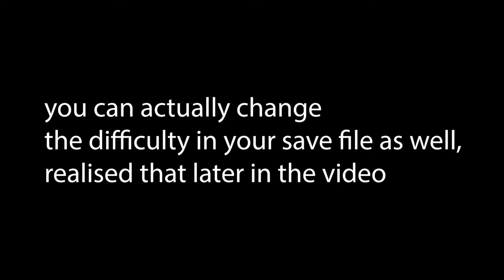MEATGRINDER UPDATE - The Walking Dead: Saints & Sinners | Part 13 Gameplay | Oculus Quest VR (Link)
Hi

A throwback worth about 4 months lol, we're up here. Initially I was going into it with low-level expectations but after realizing few things we might actually continue this playthrough one day, I seriously thought my save file was dead in progress but seems otherwise with this update. Of course we're not gonna start over nor next video's not gonna happen very soon but, it's good to know for the future at least.

Short PC specs:

i9-9900KS
RTX 2080ti
32GB RAM 3200MHz
2TB SAMSUNG 970 EVO PLUS M.2